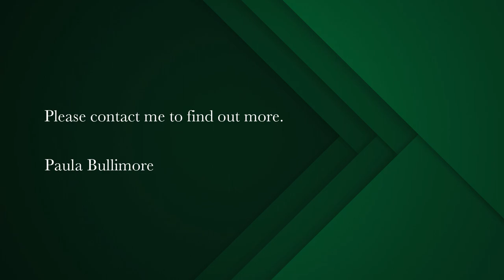3 bedroom security complex home for sale in Underberg | Pam Golding Properties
Mountainairs Village
Immaculate, private unit in Mountainairs Village, offering tranquil comfort and a hassle-free lock up and go lifestyle. Formal living room with a wood burning fitted stove opening onto a private courtyard with raised flower beds and a pretty water-feature. Modern, fitted kitchen with built-in cooking appliances and granite surfaces, an open-plan dining/family room with a wood-burning fitted stove to warm the entire area. Upstairs has two bedrooms with bathroom facilities and a spacious balcony with outstanding mountain views. Downstairs en-suite bedroom for guests or for use as your main bedroom if preferred. Through the private courtyard is the laundry/storeroom. A single covered parking bay (and space for further parking) is tucked away at the rear of the unit. Mountainairs Village is well-known for its beautiful gardens and lovely views to the Drakensberg. Enjoy these from your neat front covered verandah, or the upstairs verandah. Complex facilities include a swimming pool, tennis courts, clubhouse and children's jungle gym.